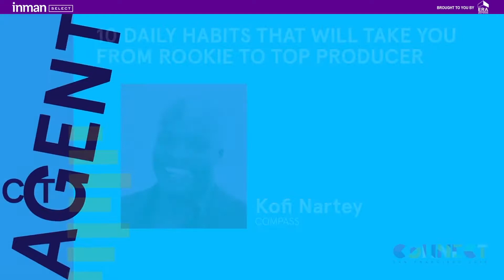10 Daily Success Habits - Kofi Nartey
MOTIVATION: Check out this power packed talk I gave a couple years ago to about 4000 entrepreneurs in the room at Inman Connect and over 100k people online. Your habits determine your outcome. Focus on the disciplined journey and not the outcome. Success habits. Motivation. Goals. Focus & Finish! Let's get after it! FullMogul -Kofi Nartey